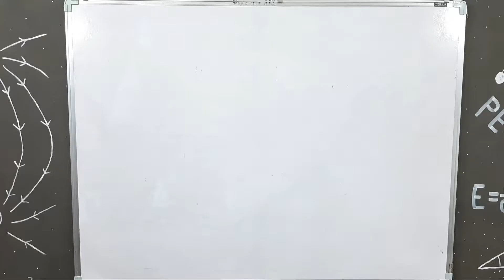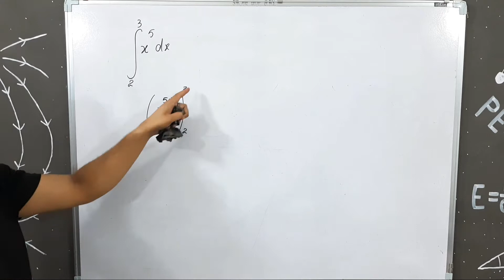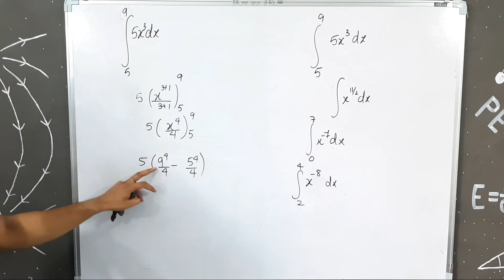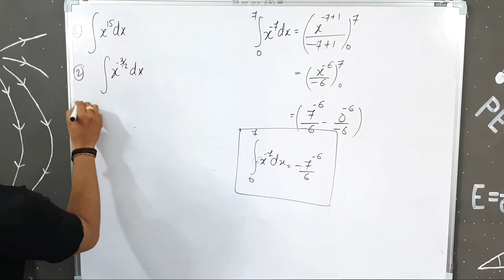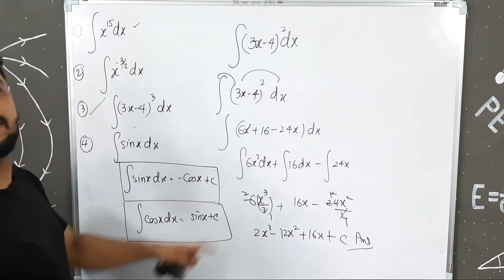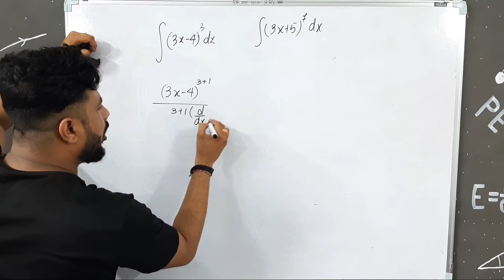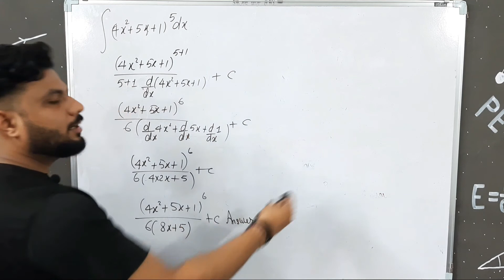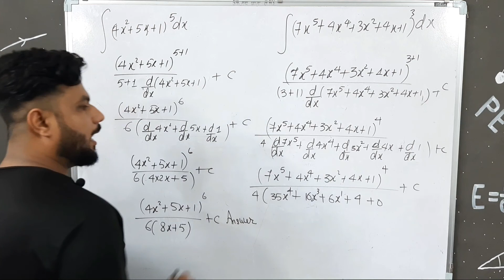integration class 11 basic integration introduction full concept of integration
integration class 11
integration introduction full concept of integration